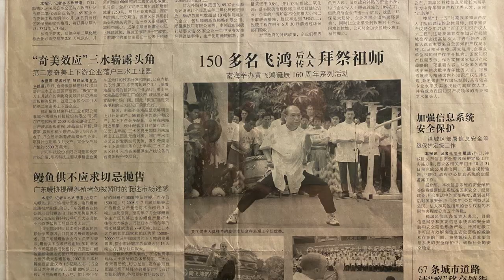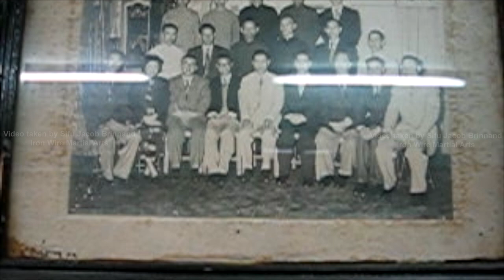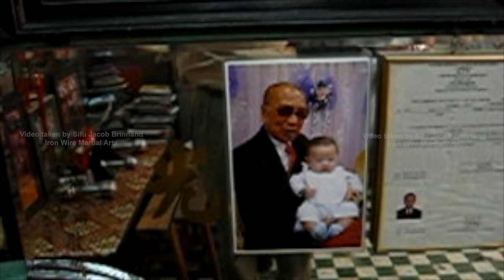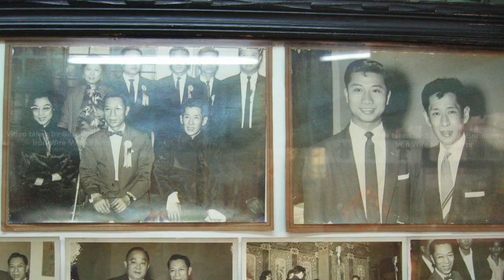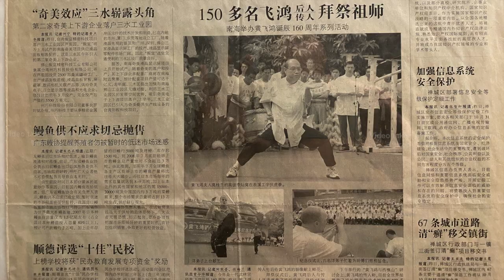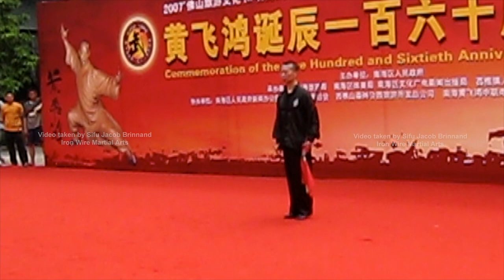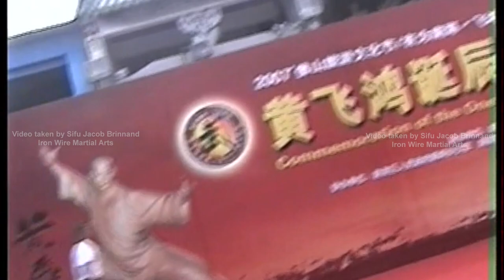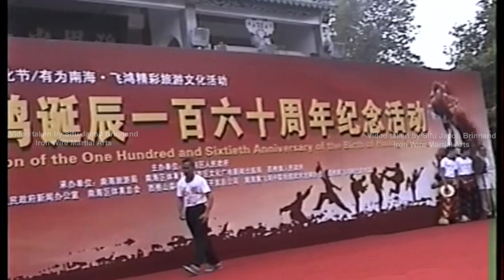💥Hung Gar History: “Wong Fei Hung’s 160th Anniversary Celebration”. Journey Into China.Part 2 of 3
TABLE OF VIDEO CONTENTS
0:00 INTRO
1:00 Lam Jo Studio tour
3:40 Historical Photo’s, Great Grand Master Lam Jo’s Kwoon
4:35 Traveling to GuangDong
4:52 Opening Ceremony
6:07 Lion Dance
9:53 “Gung Fu” Demo.
11:00 Photo’s, Opening Ceremony Interviews. Meet & Greet.
11:51 Wong Fei Hung Memorial. The Big Celebration
19:23 Memorial to Wong Fei Hung
20:36 Dotting the Eye’s of the Lion Ceremony
28:21 World Wide List & Photos of Sifu’s
28:47 Instructor Photo’s. Shaw Bro’s. Movie Stars & Celebratory Pics.
31:59 Temple Demonstrations
1:08:20 Part 1 End.

Sifu Jacob A. Brinnand, a student and Disciple of Grand Master Y.C.Wong shares his journey, footage, and experience of the 160th Anniversary of Wong Fei Hung. For 14 days the Y.C.Wong School and its party journeyed across Hong Kong and into mainland Guangdong, China. We trained, dined, and traveled with a World Wide Gathering of teachers (Hung Gar Authorities) and Shaw Brothers Movie Stars from USA, Australia, Singapore, Malaysia, Hong Kong, Hungary, China, Europe and more…

This once in a lifetime account is shared for the first time in almost its entirety by @IronWireMartialArts!

The highlights of our trip included the Bao Feng Temple in Xiqiao Mountain, Po Lin Temple Monastery on Lan Tau Island, Visiting the “Lion King of the World” at the Zhonglian Martial Arts association, Performed for 10,000 people on a river raft, a meet and mingle with World Wide teachers including Shaw Brother Movie Stars, observed the fiercely competitive High-Piled Southern Lion Dance, and performed in the Wong Fei Hung Memorial Temple in honor of our imperator’s 160th Birthday.

We are proud to share our accounts of this expedition to help preserve the culture, history and events of this monumental occasion and to propagate the Hung Kuen System of Gung Fu.

This video production was a very large production, so it has been divided into 3 parts.
Part 1 is an introduction
Part 2 is the Journey and Gung Fu demonstrations
Part 3 is the Lion Dance Competition with Gung Fu Demonstrations.

All videos have a video table of contents, so each viewer can access their favorite section.

This video contains historical footage, rare demonstrations, and is a wonderful account of what it now considered Hung Gar / Tiger Crane Kung Fu History.

All rights are reserved for these photos & videos. The content’s and its material are copy-written and is the property of its creator Jacob Brinnand and Iron Wire Martial Arts.

Social Handles
YouTube.com/IronWireMartialArts
Instagram.com/ironwiremartialarts
Facebook.com/IronWireMartialArts
Twitter.com/IWMAofficial